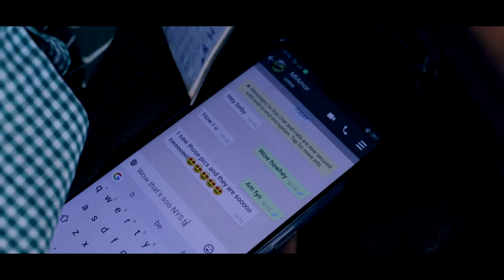PHOTOS OF DEATH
A film by MURIGI GIRLS' SEC SCH scripted and produced by DANNIS FILMS @2020